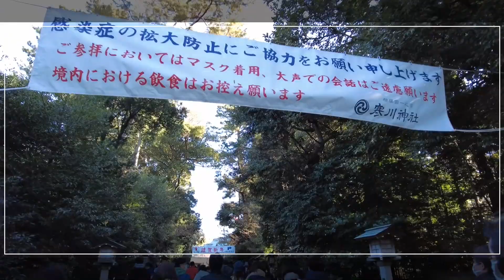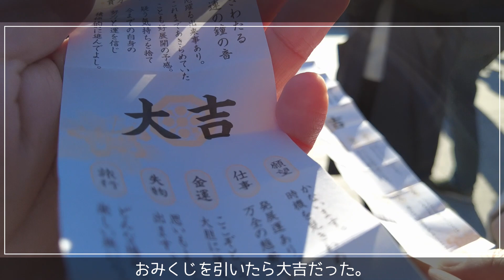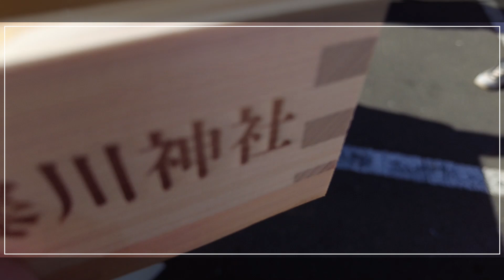【VLOG】お正月の神社で枡酒 寒川神社へ初詣に行きました 参拝記念の樽酒 湘南の蔵元「熊澤酒造」が作る日本酒「曙光」を飲みました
2022年。
元日。

八方除の相模國一之宮
「寒川神社」へ初詣に行ってきました。

寒川神社 参拝記念の枡酒を飲みました。
湘南の地酒「曙光」
茅ヶ崎市香川の蔵元「熊澤酒造」が作る日本酒です。

１　寒川神社
〒253-0106 神奈川県高座郡寒川町宮山３９１６